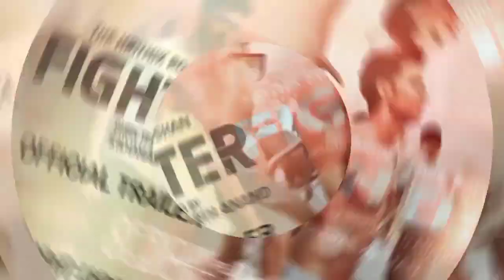Fighter Official Shooting Update Hrithik Roshan | Siddharth Anand | Deepika Padukone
UPDATE FROM HRITHIK ROSHAN'S FIGHTER SHOOTING